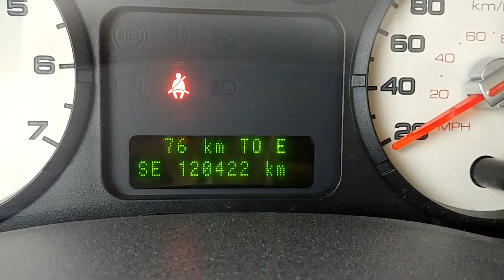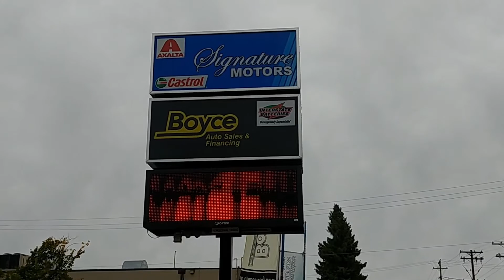2007 Ford FreeStyle Limited, AWD. Heated Seats, Sunroof, Has Safety and Warranty, 7 Passenger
Very nice 2007 Ford Freestyle comes with Full Leather, CD Player, Duel Climate Controls, Steering Wheel Controls, Cruise Control, AC, Sunroof, Heated Seats Power Seats, Power Windows, Power Locks, Power Mirrors, This Vehicle is priced at $6,450. Vehicle has a fresh safety and comes with a 3 month, 3000km powertrain warranty and 1 week 500 KM Check engine light warranty
Ask us about our new In house Life time engine and transmission warranty on this vehicle. Available for only $999.99 plus tax. Financing options available on our in house warranties.

Our prices are based on Cash Sales plus tax. We do also offer many financing options as listed below.